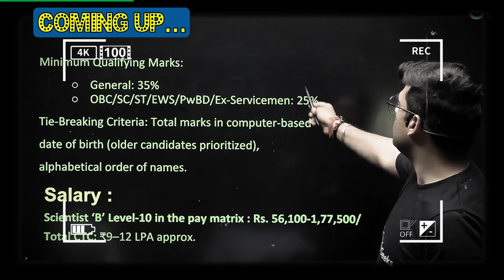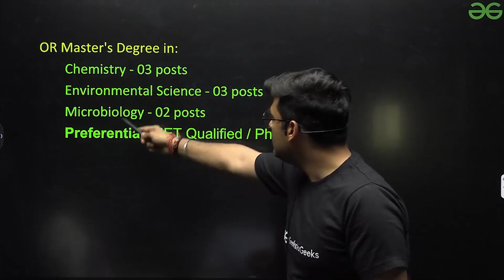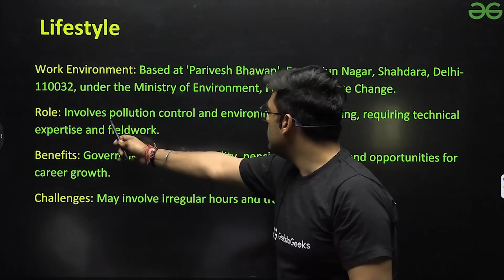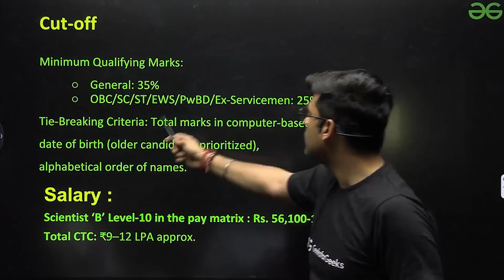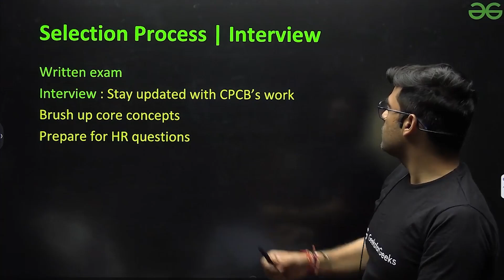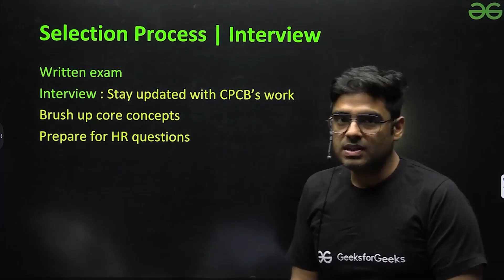CPCB Scientist-B | Salary, Cut Off, Lifestyle, Eligibility, Syllabus | Complete Details Explained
In this video, we bring you the complete details about the CPCB Scientist-B post. If you're preparing for government exams in the environmental or technical field, this is a great opportunity you shouldn’t miss! We cover everything you need to know – from salary structure, job profile, eligibility criteria, and exam syllabus, to the previous year cut-offs and lifestyle of a Scientist-B at CPCB (Central Pollution Control Board). Whether you’re from an engineering background or a science stream, this video will help you plan your preparation and understand the scope of this prestigious central government job.